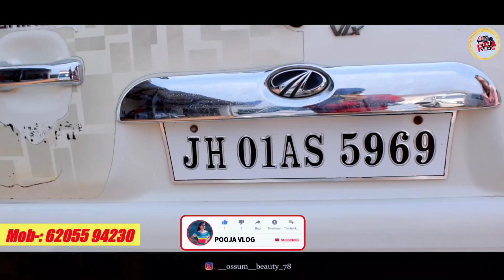💥बोलेरो और स्कॉर्पियो | Swift,WegonR,Alto800 | Second Hand Car Ranchi| Used Car Showroom| Pooja Vlog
Hello, guys..!!
Presenting you guys the video of " Bolero and Scorpio || Second Hand Car Bazar In Ranchi || Old Car In Ranchi 2021".
Freely comments on what want to ask what you need in the next video.
🔴FOLLOW ME ON:-
🏠SHOWROOM ADDRESS :-Galaxy Motors
Dhipatoli ,Ranchi Jharkhand Jharkhand
Thanks.